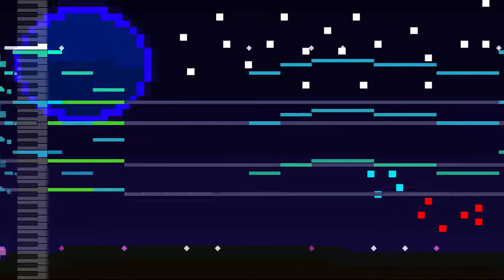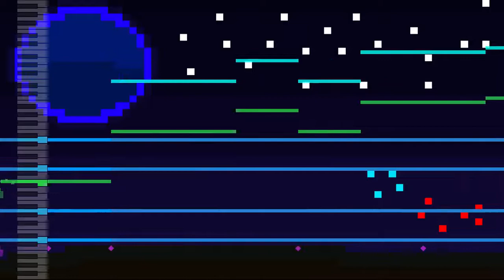Hawaiian Stars [ VsNakana ]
song requested by @Nakana. a bit ago
yeah its a VS song, but hey, i dont make the rules

uploads here are going to be a bit spaced out